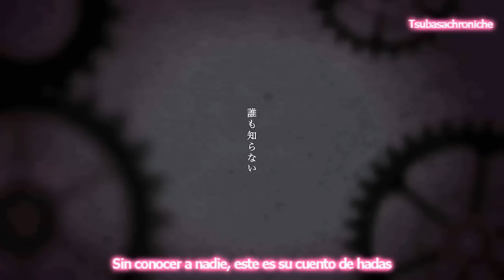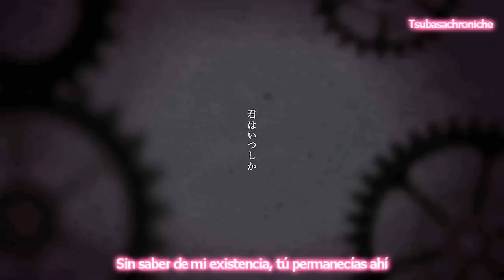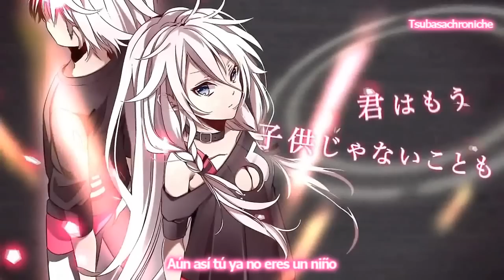A Tale of Six Trillion Years and a Night sub esp (IA)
Hola a todos! bueno el primer video de febrero... hey rebasamos los 1700 suscriptores... gracias gente, son muy amables... y pues traigo una cancion de IA muy intensa, y me agrado, de hecho me la recomendaron por facebook xD y pues me agrado así que aqui esta!

Bueno... tambien ya ingrese a 4° semestre... estudio diseño industrial... y algo que me dejo en claro mi profe es que deberia hecharle todas las ganas entre semana a la escuela, y descansar el domingo... así que he decidido algo... intentar todos los domingos subir un fansub nuevo! :D eso esta con ganas... y espero lograrlo... y para esto tambien cree una pagina de facebook... para que entren, le den like y cada semana escojamos un vocaloid o un duo y de esos escoger que cancion subtitular el domingo... excepto si encuentro alguna que me guste mucho y me adelante xD ahi subiria todo lo relacionado... asi que si quieren participar denle like ;D

espero les gbuste este sub
el 2013 con todo...
hoy tambien fue el super bowl y perdio mi equipo :C ya ni modo xD

yanne~